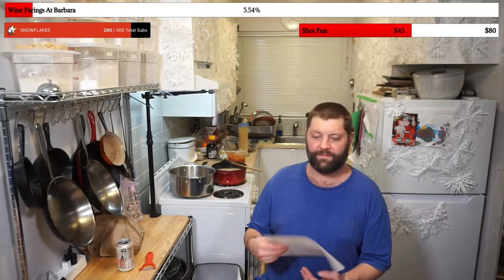Make many Japanese dishes and accumulate a lot of cooking experience 1